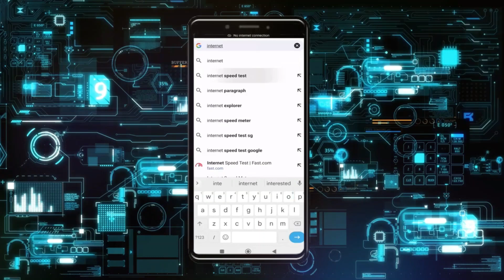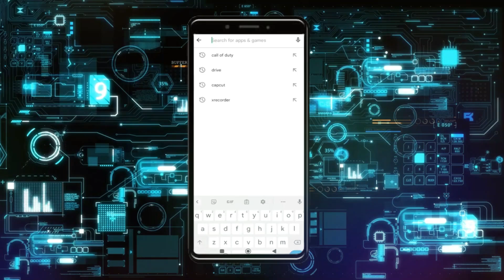Cómo Arreglar Problema de Búsqueda en TikTok Que No Funciona en Android | No Se Pudo Cargar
no puedo descargar nada de play store se queda cargando,no funciona las teclas de mi teclado en android,cómo arreglar el mensaje de tiktok que no se envía en android,no puedo descargar aplicaciones en la play store,cómo arreglar el mensaje de tiktok problema,solucionar problema de red tiktok,arreglar tiktok no hay problema de conexión de red 2022,como solucionar el error de proxy en edge,el problema de netflix en una tablet samsung galxy